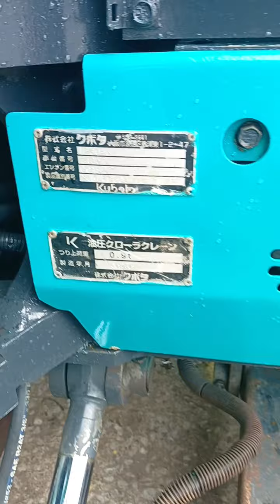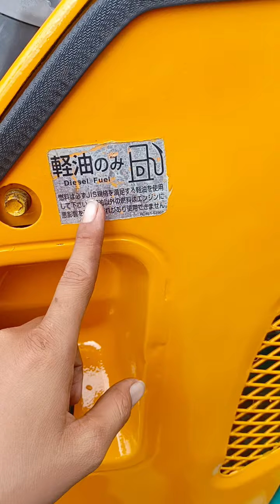kubuta u30-5 giá 280t 💥0966.340640 kim moon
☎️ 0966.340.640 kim